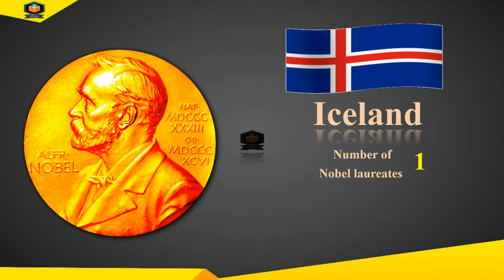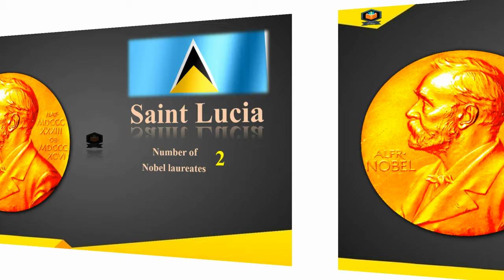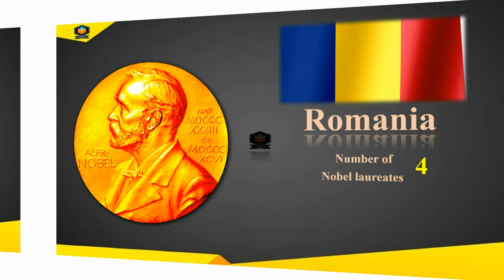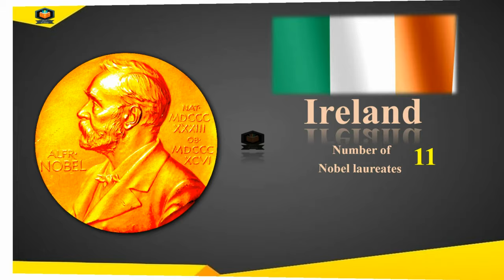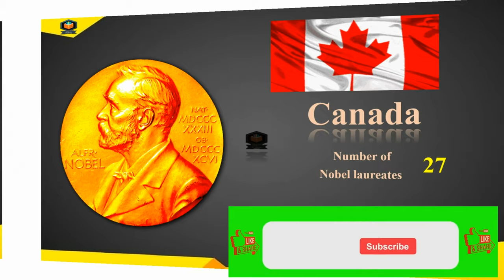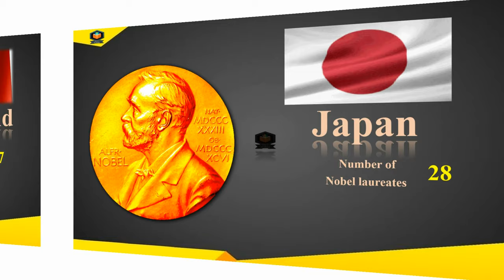Nobel Prize Laureates by Country | Nobel Prize Winners | General Knowledge